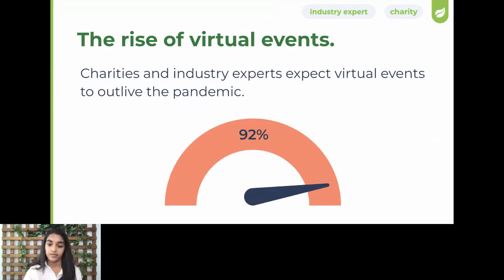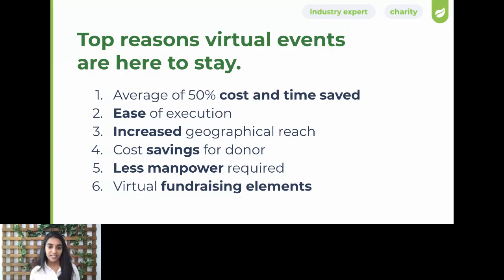Top Reasons Why Virtual Events Are Here to Stay — The Future of Fundraising with Trellis